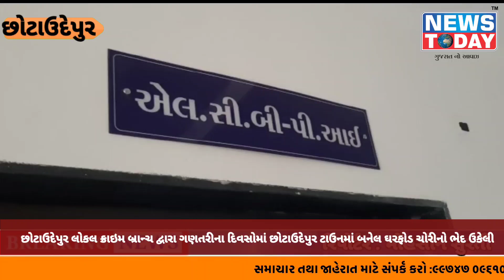છોટાઉદેપુર લોકલ ક્રાઇમ બ્રાન્ચ દ્વારા ગણતરીના દિવસોમાં છોટાઉદેપુર ટાઉનમાં બનેલ ઘરફોડ ચોરીનો ભેદ